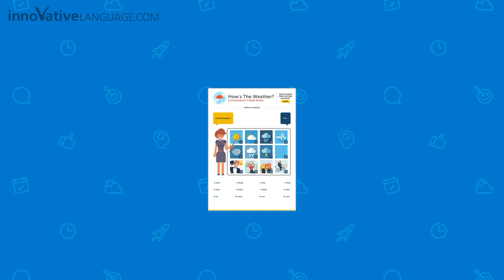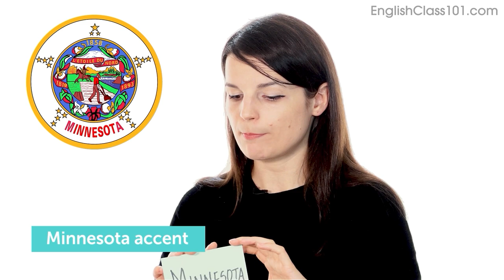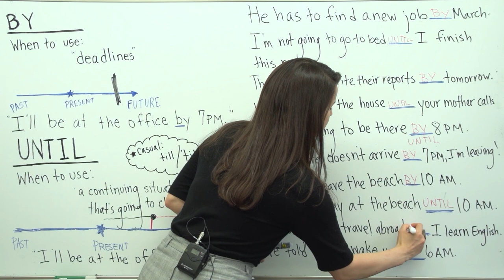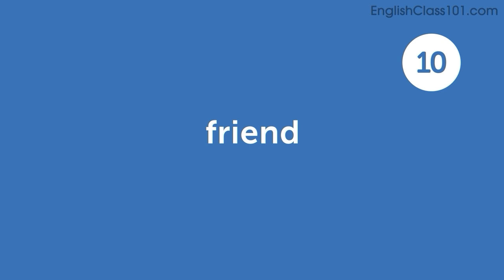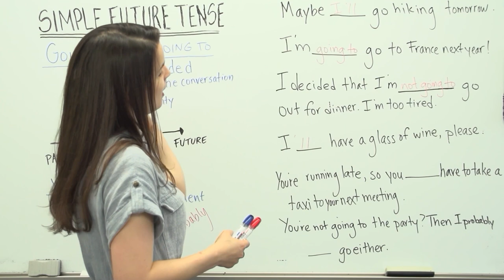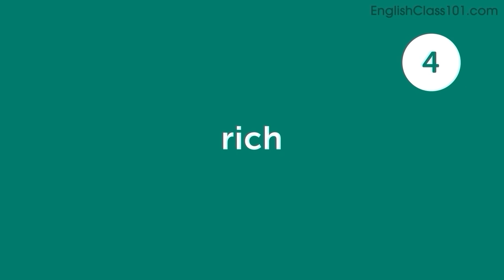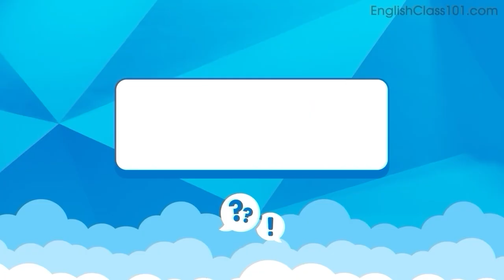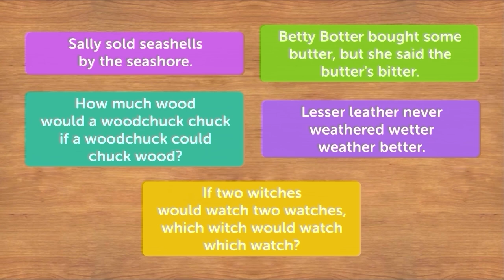Learn English: 80 Beginner English Videos You Must Watch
Get your Free Lifetime Account to finally get fluent in English! This is the best video to get started with English language↓ Check how below ↓

With this video compilation you'll be able to catch up with the most popular lessons published on our channel, and review English phrases to master the language!

You've decided to start learning English, so let's build up your vocabulary! In this video, you'll learn some of the most important words and phrases in the English language. If you want to start learning English, this video is made for you. Our hosts express themselves in simple English, with English subtitles. This video will challenge your listening comprehension skills and help you progress in your English study.

Let us help you through this video compilation as you continue learning English! This is the fastest, easiest way to pick up basic English!